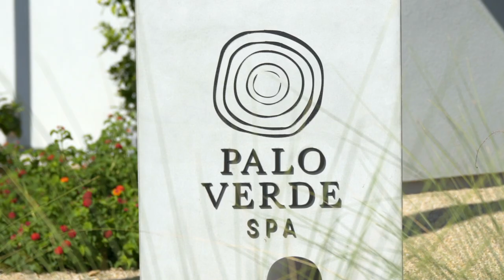Palo Verde Spa & Apothecary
The Palo Verde Spa & Apothecary embodies our dedication to incorporating the wisdom of ancient cultures and the spirituality and natural resources of the Sonoran Desert with a modern sensibility to create a completely customized experience for ultimate wellness. Step into a light, airy space with architectural design that echoes the clean lines and light-filled spaces of mid-century modern masters — an environment that highlights the healing views of the mountains and sky just outside.